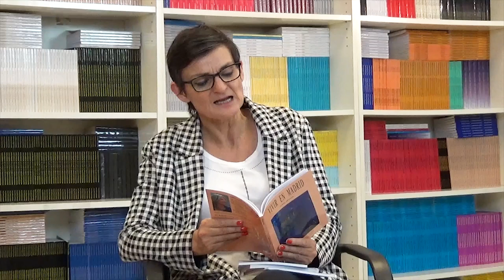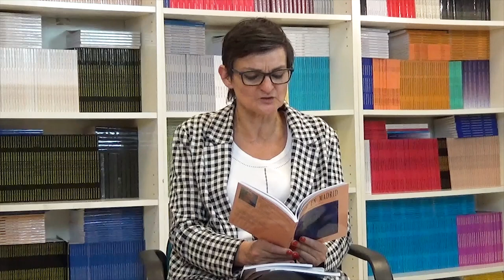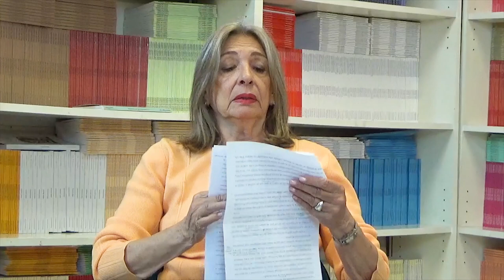59 LOS CUENTOS DE NORMA: DAMA GÓTICA DECADENTE